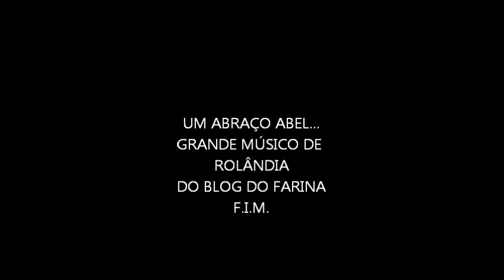ABEL GARCIA DE ROLÂNDIA & AMIGOS - By FARINA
ABEL SEDES GARCIA & AMIGOS  - CONTRA-BAIXO -  ROLÂNDIA - CAMBÉ  - By  JOSÉ CARLOS FARINA